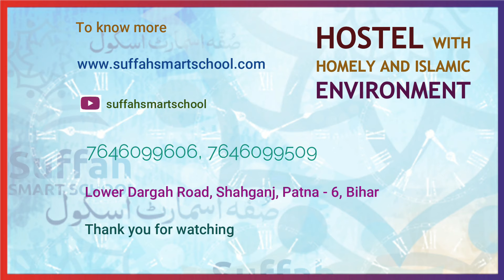Suffah Smart School | Best School in Patna | Playgroup to X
Taking Education to the next level
CBSE Curriculum